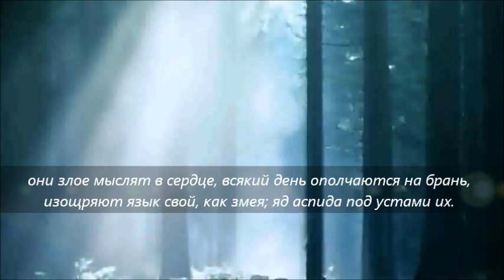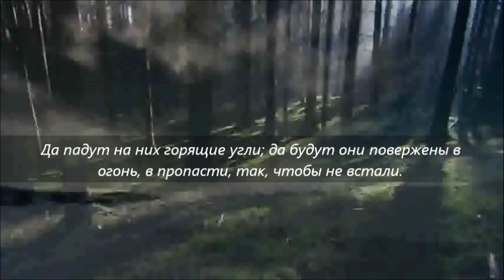Псалом/Psalm 139_Господи! к тебе взываю: поспеши ко мне